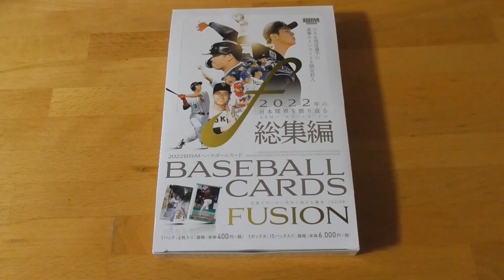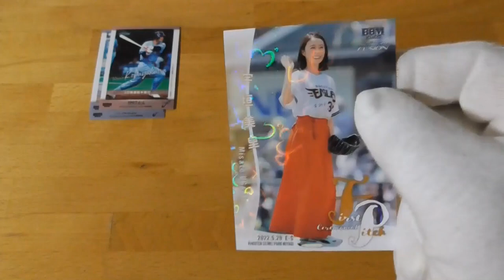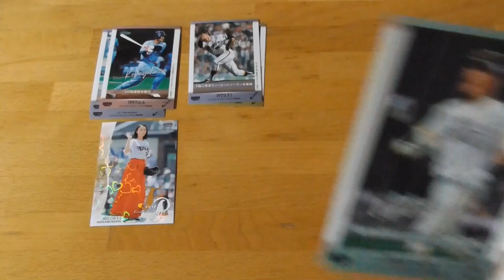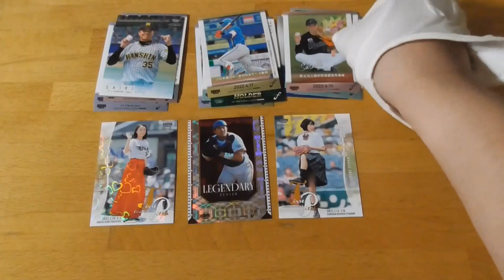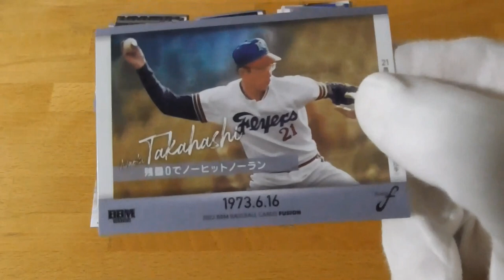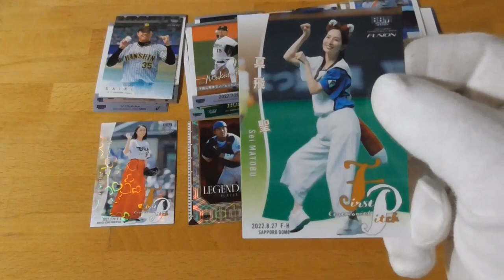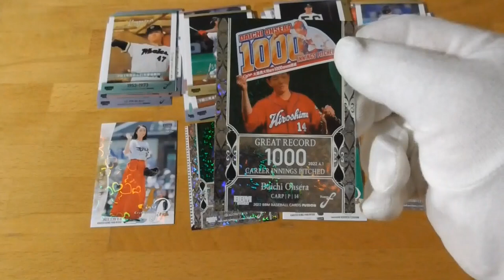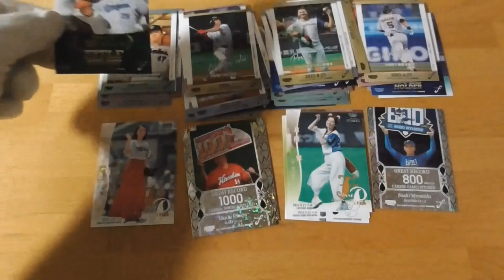2022 BBMベースボールカードFUSION開封動画前編